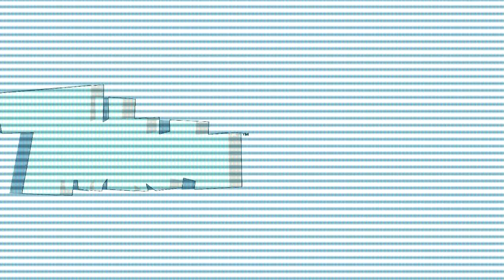(REQUESTED) Treehouse TV Logo Effects (Gulfstream Pictures (2014) Effects)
Requested by YosephPlayzz and Alely